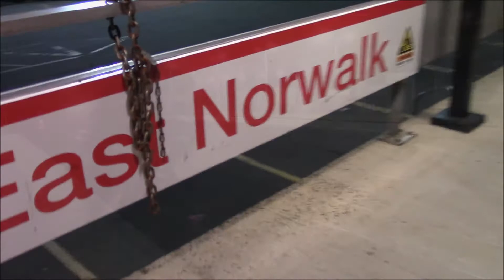CHFP East Norwalk and Stamford, CT 9/24/20